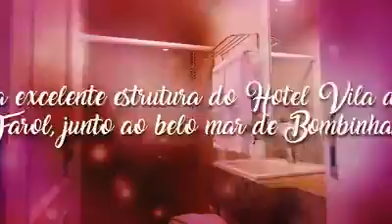3º Retiro UFEMADJAS